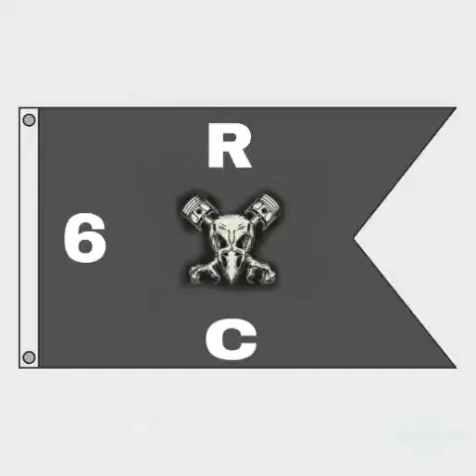The War Chief test run 1952 Wasp Twin H 262.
Test run 1952 Hudson Wasp 262 Twin H
with a Hydramatic.